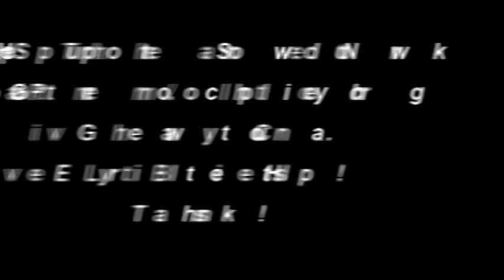Social Media Addicts 15 We're Back and Seth Found The Sound Effects Oy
Story 1

Is Medium a Thing? Now the publishing platform introduces unlisted publishing, for those who want to share with just a select group of people.

Story 2

Google Domains Is Now In Public Beta - Will you use them?

Story 3

Does a company’s social media manager need to be certified?

Story 4

Are you addicted to Social Media?

Story 5

Top stories on Twitter in 2014. There are some interesting and some obvious ones.

Story 6

Adjust your privacy settings, a chrome extension can turn up hidden (though not private) pictures of you on Facebook. Kinda.

Story 7

Is Twitter Launching An Algorithmic News Feed Feature? ‘While You Were Away’ Spotted In The Wild

Story 8

Linkedin LIONs kill the Linkedin Experience

Story 9

The 10 biggest trends in Philly tech in 2014

Picks:

Jody: PocketRanger - New Jersey State Parks and Forests Play Store Link // iTunes

Seth: Contap - no more business cards. Launching soon. Doylestown based CTO Det Ansinn of BrickSimple is developing it.

Howard: Foldio 2.0 (Kickstarter) - I’ve got the original Foldio and the new version is a bit larger. Great for taking small product shots with really nice lighting. 2 days left in the current Kickstarter campaign, already successfully unlocked all of its stretch goals (over $445,000). First Kickstarter campaign well run and it looks like they are on track to deliver this in March/April.